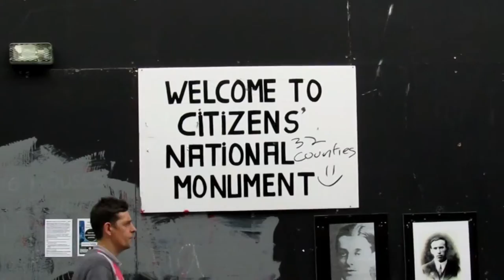SaveMooreStreet campaign - Donal Fallon details the importance of the battlefield site.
Historian/broadcaster Donal Fallon poses the vital questions of "who controls the city (of Dublin)" and "who does the city (of Dublin) serve".
 He places the importance of the Moore Street site in that context and explains why its preservation is substantive and not simply symbolic.